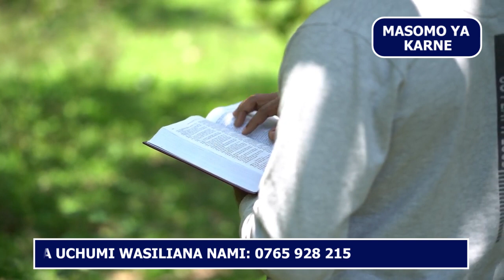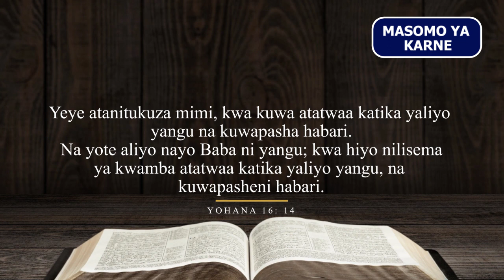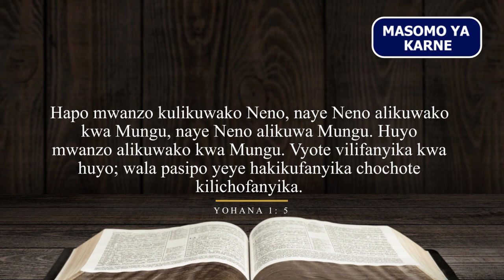FAHAMU KUHUSU ROHO MTAKATIFU NA KAZI ZAKE (EV. MGOMBA)